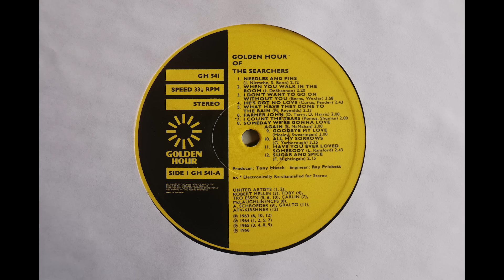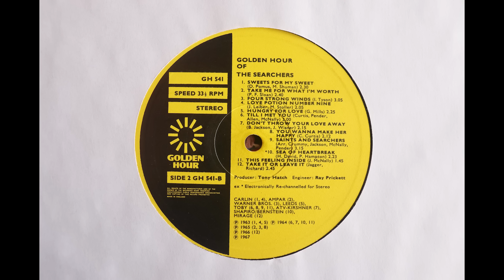The Searchers - Golden Hour Of The Searchers (1967) [Complete LP]